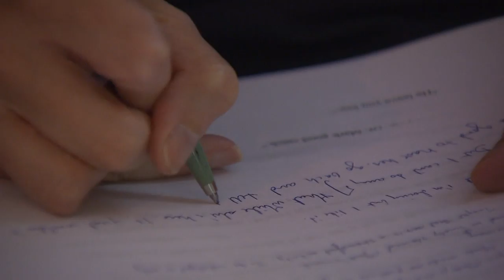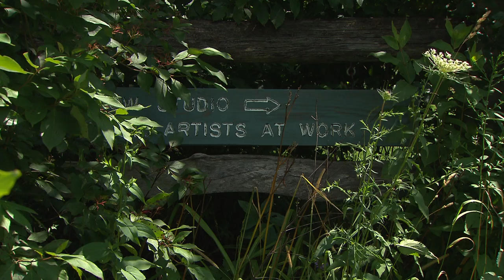Ragdale Retreat: Internship Segment for WGN News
As an intern at WGN News in Chicago, I was given the opportunity to co-produce a segment at Ragdale Retreat in Lake Forest, IL with Morning News anchor Larry Potash. I then used the footage and edited my own package with a stand-up of my own.